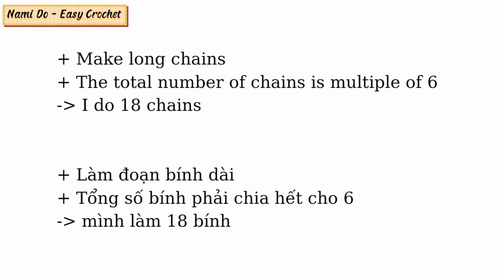[ENG SUB] Crochet Pattern #24 I Nami Do Easy Crochet